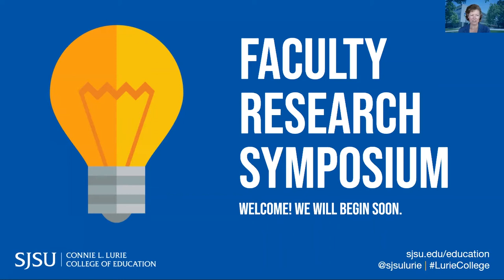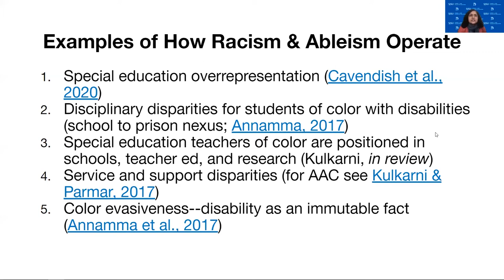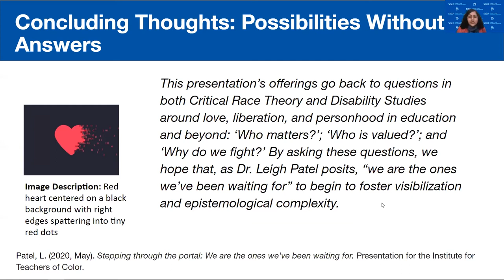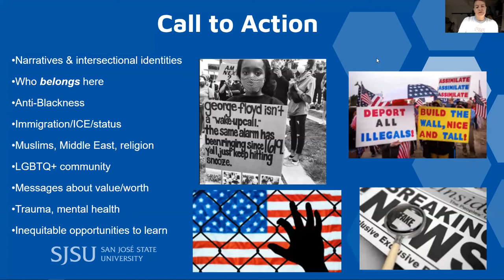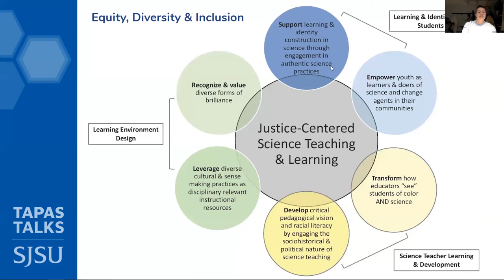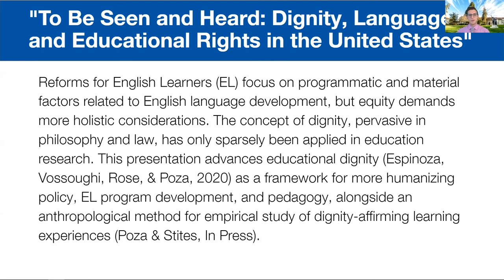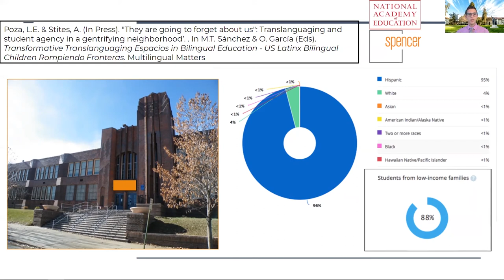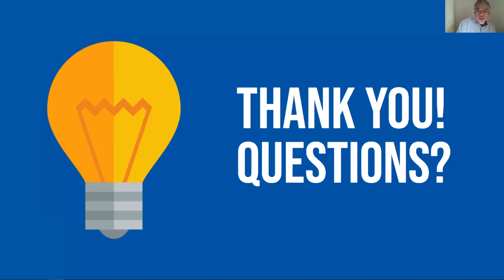Faculty Research Symposium | Dr. Saili Kulkarni, Dr. Tammie Visintainer, and Dr. Luis Poza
Watch our Lurie College faculty present their research related to diversity, social justice and culturally sustaining pedagogy!

- Saili Kulkarni, PhD – Assistant Professor, Department of Special Education - “DisCrit at the Margins of Teacher Education”

- Tammie Visintainer, PhD – Assistant Professor, Department of Teacher Education - “Empowering Secondary Science Educators as Equity Advocates and Designers of Transformative Justice-Centered Science Learning Environments”

- Luis Poza, PhD – Assistant Professor, Department of Teacher Education - “To Be Seen and Heard: Dignity, Language, and Educational Rights in the United States”